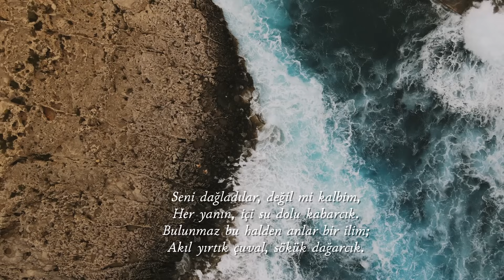Dayan Kalbim - Necip Fazıl Kısakürek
Döşeğimizde ölürken hatırlayacağımız, belki bir köy pınarından kana kana içtiğimiz bir suyun ferahlığı olacak, belki bir kuşun sabah saatlerine yakın, bir şey anlatmak istiyormuşçasına ısrarla şakıması. Belki de kâinatın güzelliğini görmek için buradayız.

Carl Jung, huzuru aradığı yolculuklarından birinde, bir Kızılderili reisiyle oturur. Kabile reisi Dağ Gölü, ona beyaz adamların deli olduğuna artık iyiden iyiye kanaat getirdiğini söyler. "Niye" diye sorar psikoloğumuz. "Kafalarıyla düşündüklerini söylüyorlar" diye cevap verir bilge reis. "Herhalde", der Jung, "Ya siz neyle düşünüyorsunuz?" Reis Dağ Gölü, kalbini işaret eder; "Biz burada düşünüyoruz."

Düzenleme: RL Dizi Müzikleri
Yazı: Kemal Sayar

Şiirin sonlarına doğru telif sebebiyle müzikte bozulma olmuştur. Orijinal halini aşağıdaki bağlantıdan indirip dinleyebilirsiniz, keyifli dinlemeler.

Necip Fazıl Kısakürek, Dayan Kalbim.